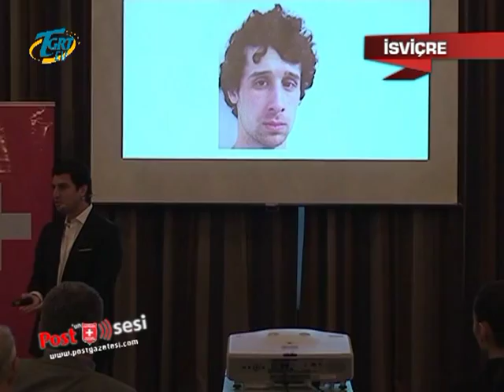UETD İsviçre Gençlik ve Siyaset Konferansı düzenledi Postun Sesi TGRT EU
Avrupa Türk Demokratlar Birliği İsviçre Teşkilatı, İsviçre'de yaşayan Türkleri, Türkiye'nin en genç Parlementeri Ak Parti İstanbul Milletvekili Muhammet Bilal Macit ile buluşturdu.